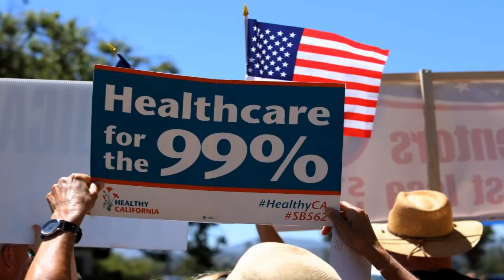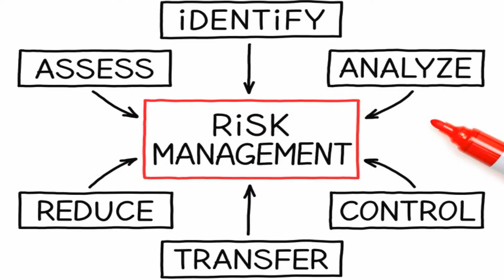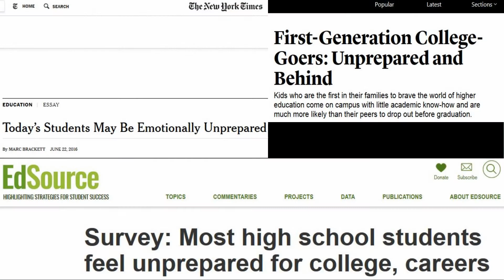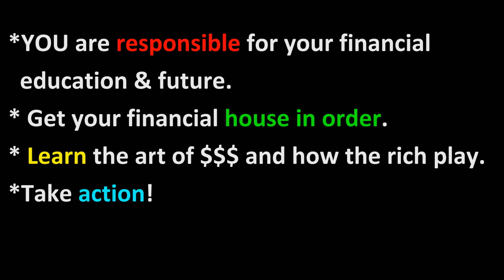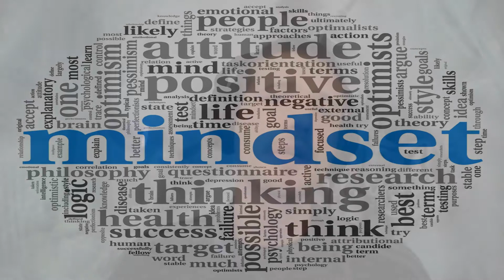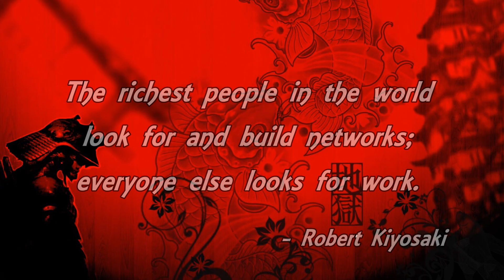SAM Book Review 004: Rich Dad Poor Dad - Robert Kiyosaki (4.8/5)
Welcome back to another Book Review from The Self-Actualized Man.

If you want have knowledge of how the rich educate themselves and their children on the art of making money while the poor focus on achieving good grades to obtain a secure job with good benefits, then check out Robert Kiyosaki’s #1 best seller Rich Dad Poor Dad: What the Rich Teach Their Kids About Money that the Poor and Middle Class Do Not!

It’s a quick and easy read! Kiyosaki gives you his personal story about his life-long education path with two important yet contrasting teachers – Rich Dad and Poor Dad – and the radical differences in mindset, beliefs, and habits of the rich and the poor/middle-class.

I if you want to get your financial house in order, escape the never-ending rat race, and learn how to build wealth I highly recommend y’all check out Rich Dad Poor Dad.

Check out our Facebook page and join a community of men who embrace their masculinity, seeking to optimize their lifestyle, master the human domain, and maximize their potential in dating, career, business, parenting, and community.